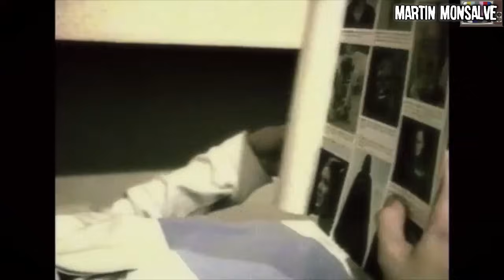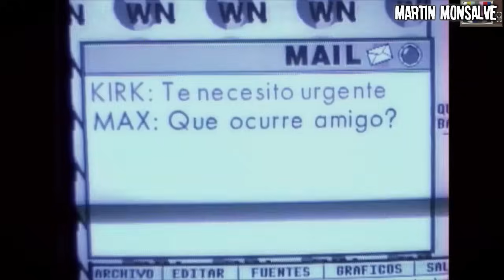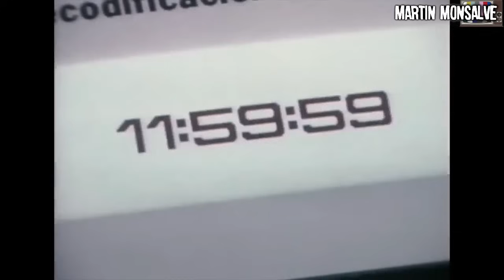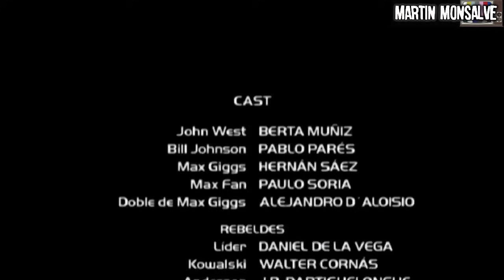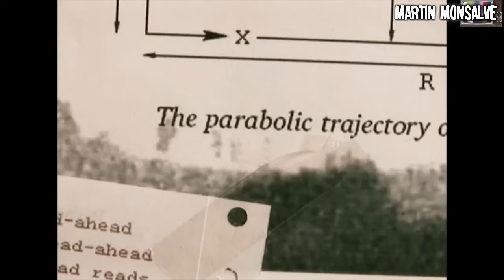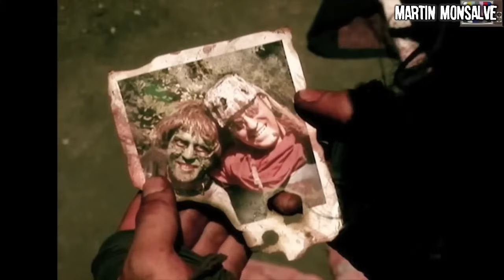Urgente: Zombies en Argentina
¿Quién te conoce The Walking Dead? Esta saga argentina de extraterrestres que invaden la tierra y zombies qué juegan a las cartas tiene todo lo que uno busca en una película apocalíptica. Hot: un resumen de "Plaga Zombie"